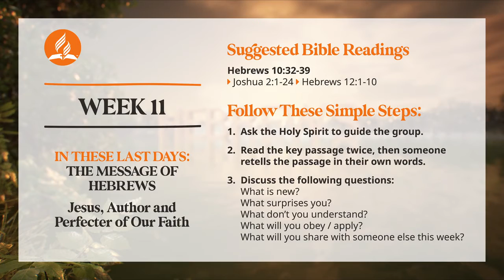Hebrews Great Hall Of Fame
The Messages Of Hebrews